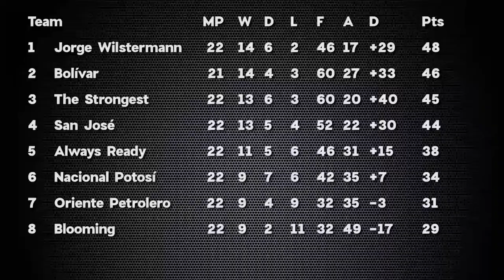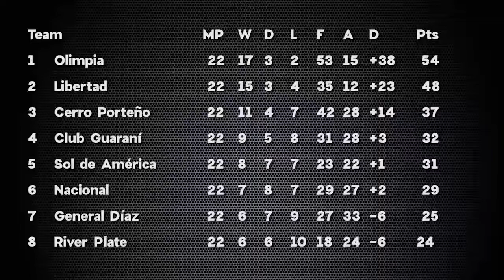Sudaca Brasil - 18 12 2019 - Programa 103 - Giro Pela América do Sul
O melhor do fim de semana de futebol no continente. Último do ano.